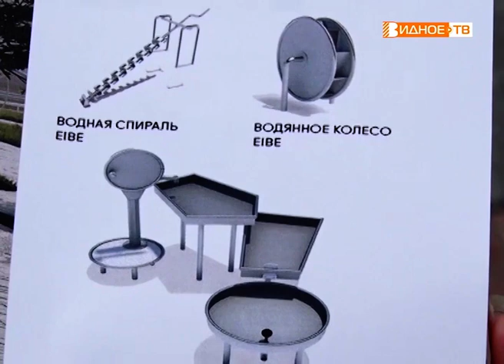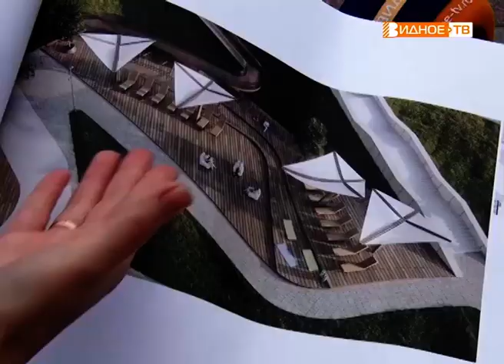"Видное благоустройство" - реконструкция общественной зоны у кинотеатра "Искра"